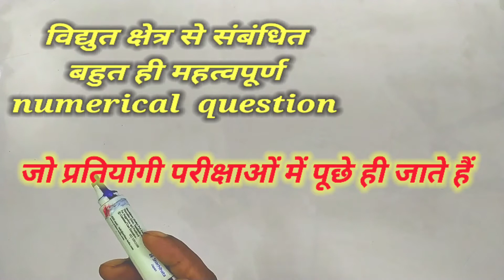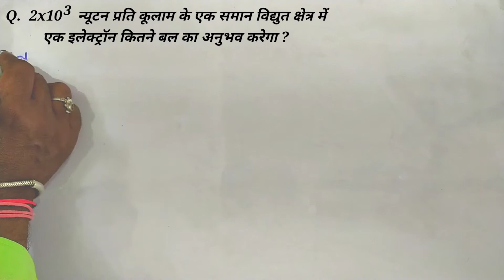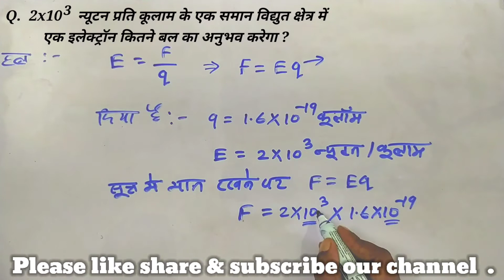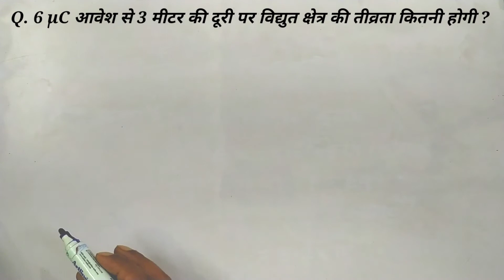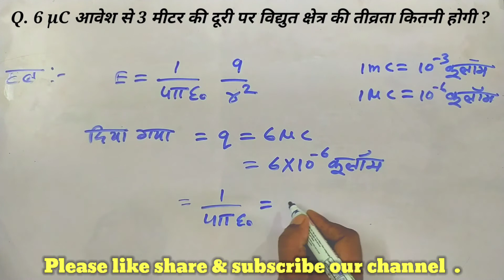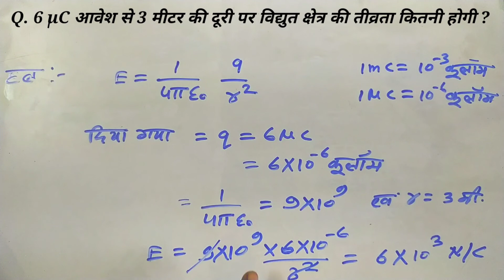Physics 12th ncert ch 1||वैद्युत क्षेत्र numerical प्रश्न || important quetions||kc sir ki classes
12वी भौतिक, physics 12th ncert ch 1, वैद्युत क्षेत्र और आवेश, वैद्युत क्षेत्र से संबंधित आंकिक प्रश्न,kc sir ki classes|

 आज के वीडियो में हम विद्युत क्षेत्र की तीव्रता से संबंधित बहुत ही महत्वपूर्ण आंकिक प्रश्न को हल करेंगे, जो सभी प्रकार के प्रतियोगी  परीक्षा हेतु बहुत ही उपयोगी होता है।

 Is channel mein physics, Maths, avam chemistry se sambandhit mahatvapurn formula avam topic par Charcha Kiya gaya hai. is channel Mein maths trick se ganitiy sankriya ko saral tarike se bataayaa gaya hai.

   kc sahu sir

 ( Electro-chemistry/वैधुत रसायन )